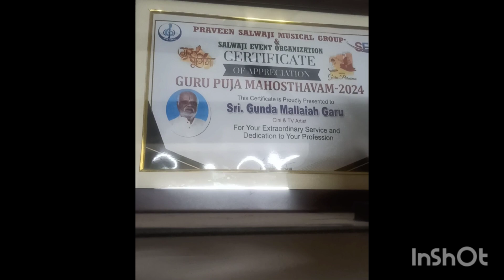MANIKONDA NATA RATNALU.SENIOR ACTOR SRI GUNDA MALLAYYA. film cinema.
MANIKONDA NATA RATNALU ...SENIOR ACTOR SRI GUNDA MALLAYYA GARU.